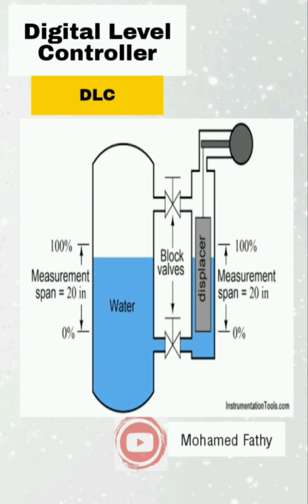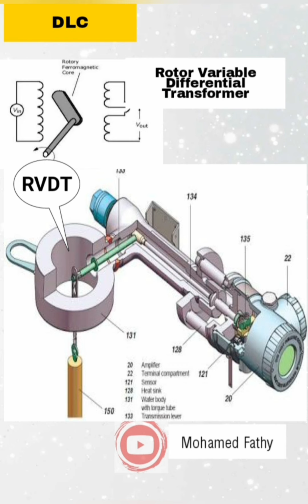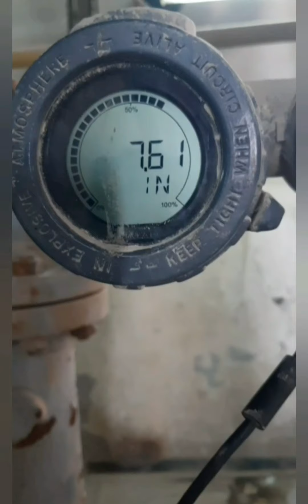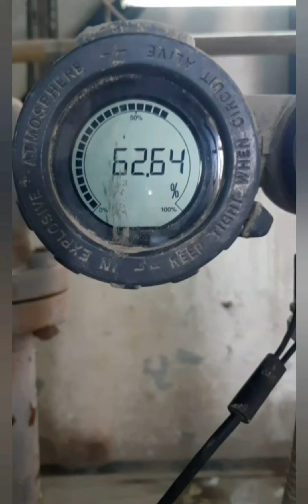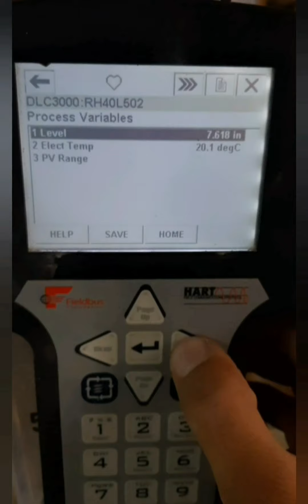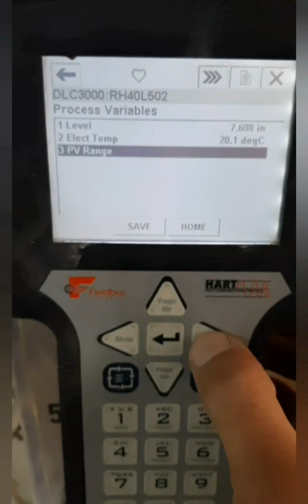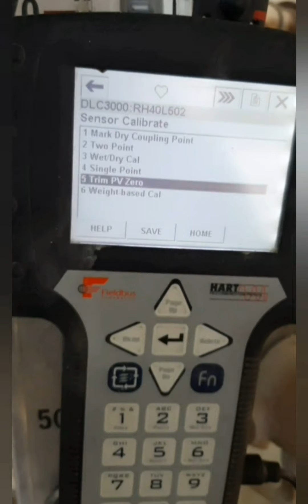26- DLC (Digital Level Controller ) معايره باستخدام الHART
لينك جروب الفيس اتشرف بإنضمامكم ❤

Displacer Level Transmitter
level measurnent
معايره عن طريق الHART
شرح للRVDT
ROTOR VARIABLE DIFFERENTIAL Transformer